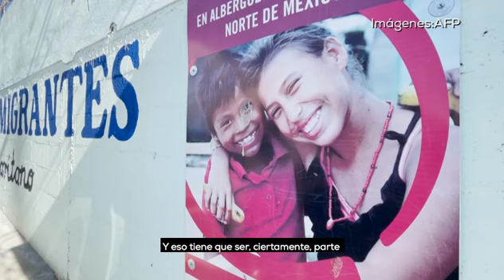Cierre de fronteras: Seis propuestas para cambiar el rumbo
Hoy en El Mundo es Un Pañuelo conocemos diferentes voces sobre las políticas migratorias que se han desarrollado en todo el mundo, un análisis profundo a una crisis que se ha desarrollado por décadas.